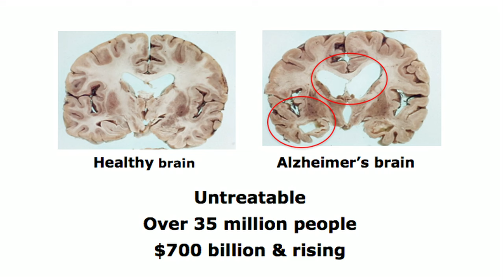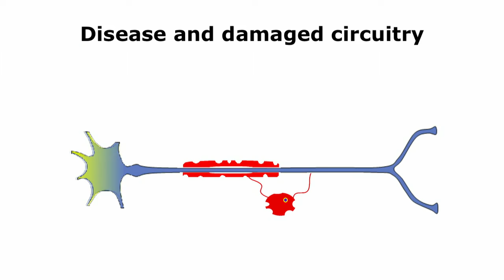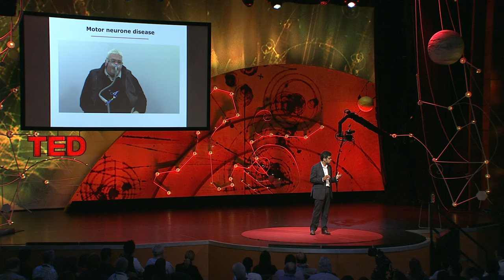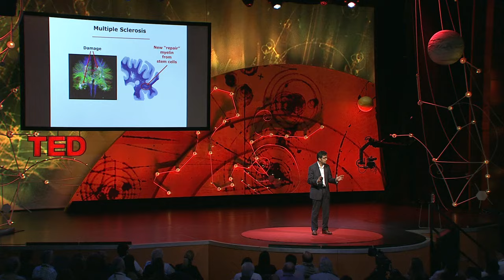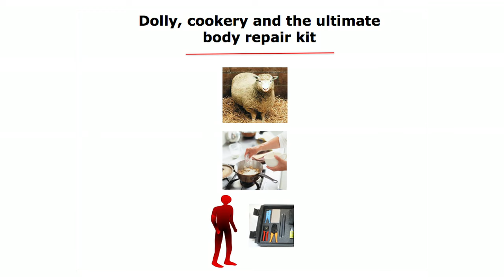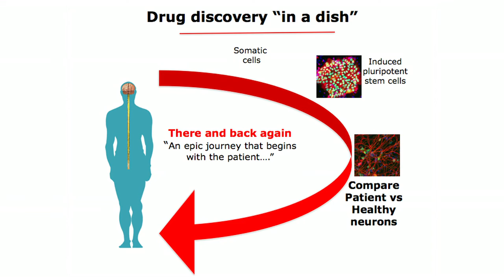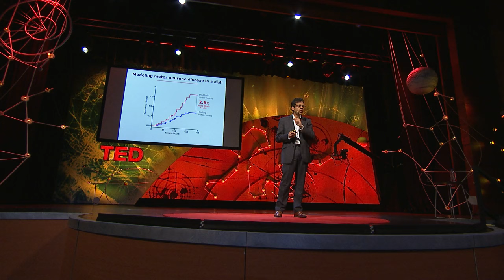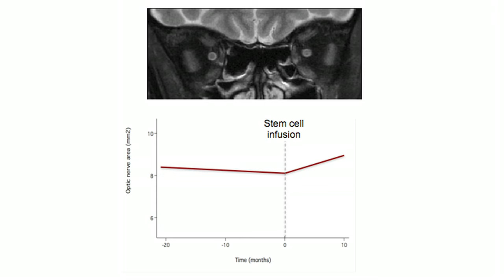Siddharthan Chandran: Can the damaged brain repair itself?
After a traumatic brain injury, it sometimes happens that the brain can repair itself, building new brain cells to replace damaged ones. But the repair doesn't happen quickly enough to allow recovery from degenerative conditions like motor neuron disease (also known as Lou Gehrig's disease or ALS). Siddharthan Chandran walks through some new techniques using special stem cells that could allow the damaged brain to rebuild faster.